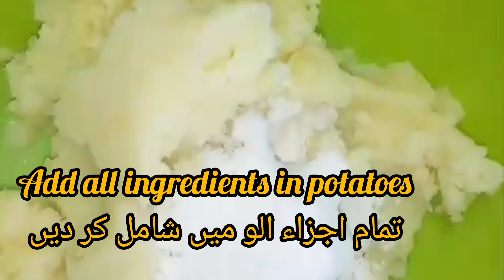potato donuts recipe (easy and yummy snack)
Easiest recipe of potato donuts
How to make potato donuts
How to make potato snake